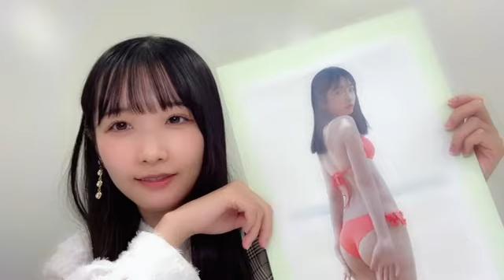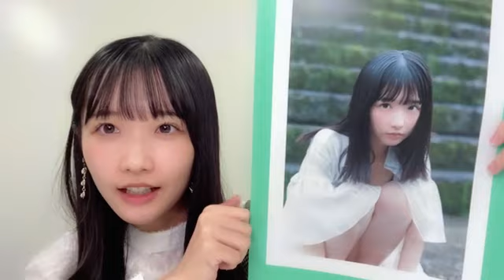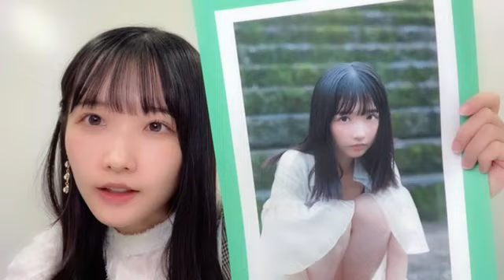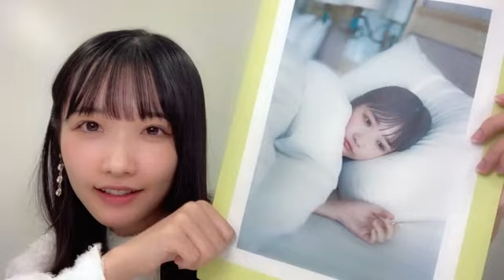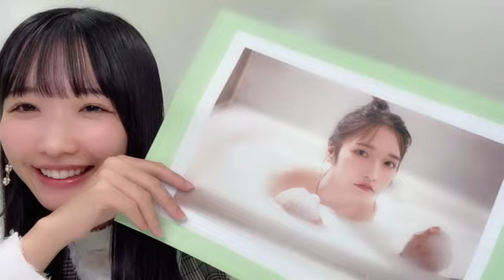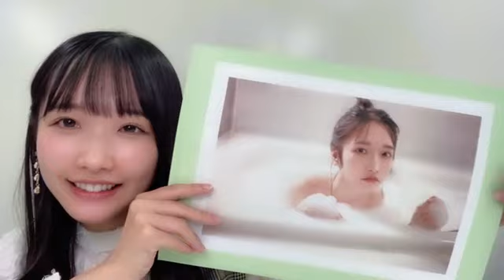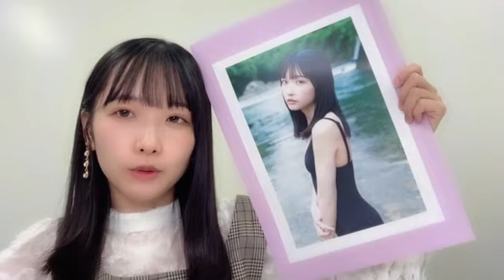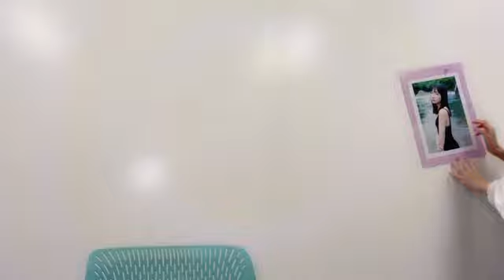水着 先行カット公開 高雄 さやか（STU48 2期生）｜SHOWROOMショールーム 2023 09 22